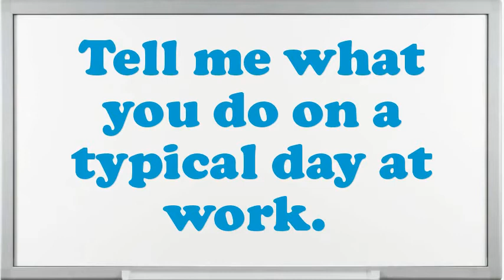Commercial Photographer interview questions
Interview Questions for Commercial Photographer.What makes your comforts about an Commercial Photographer position?What encouragement preparation would you demand being capable to do this Commercial Photographer job?What strategic plan did you have as an Commercial Photographer?What would be your leading endowment as an Commercial Photographer job?What are the potentials of an elegant Commercial Photographer?What achievements have you gained working as an expertise Commercial Photographer?Give me an example of a stressful condition for Commercial Photographer?Do you believe you are over certified for the position this Commercial Photographer?10 popular interview questions, commonly asked interview questions, first job interview questions,